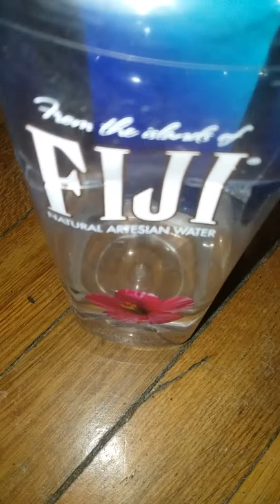Nasty freestyle - Rasher T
By @RasherT - Twitter Facebook reverbnation